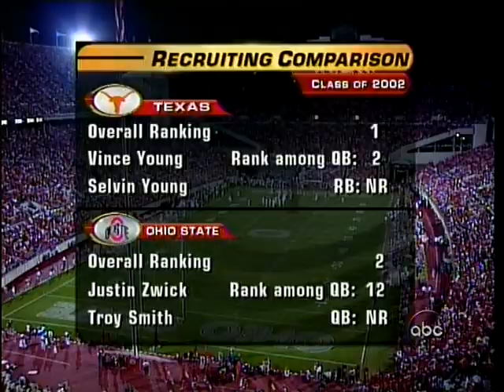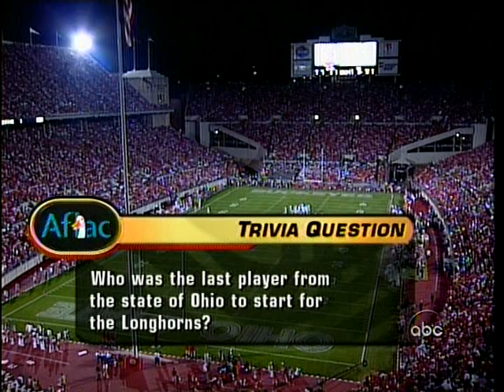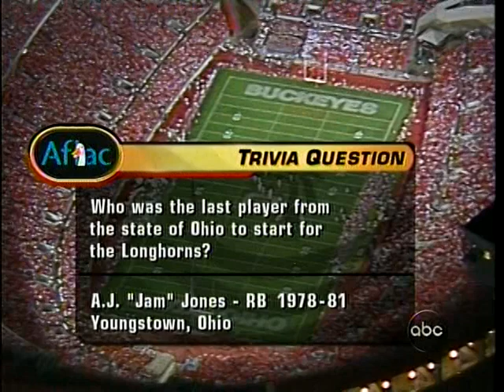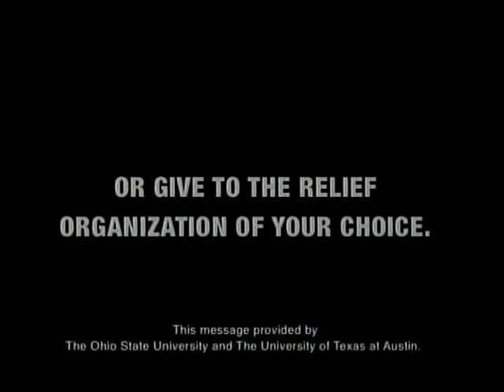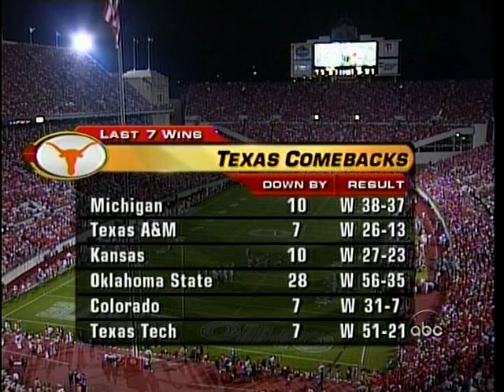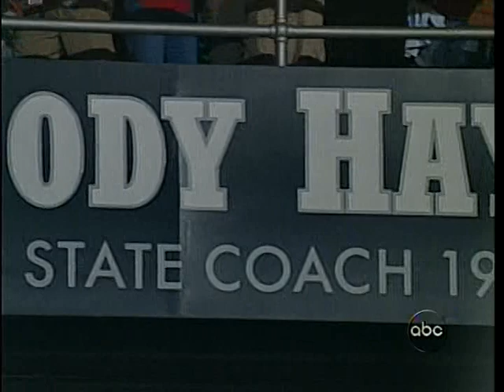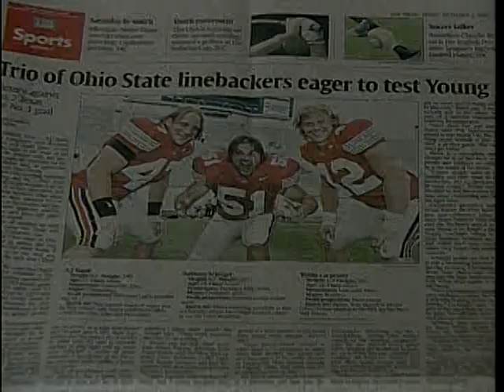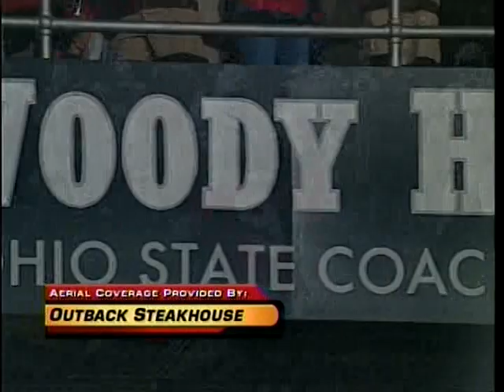2005 Texas at Ohio State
This is The 9/10/2005 Texas at Ohio State game. It was one of the Great Games in the last 20 years at Ohio Stadium. A lot of Buckeye Fans felt that if Troy Smith had played the entire game we would have won. It certainly would have muddled The National Championship picture at the end of the year. I claim no rights.